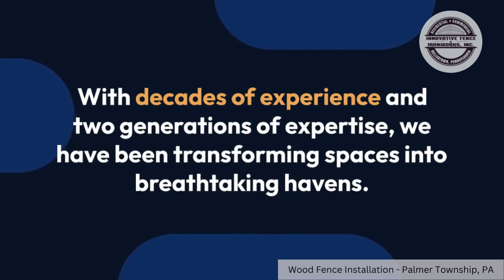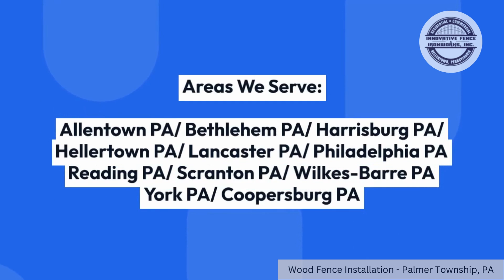Wood Fence Installation Palmer Township, PA - Innovative Fence & Ironworks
Innovative Fence & Ironworks
Palmer Township, PA

One of the easiest fences to put up is a wood panel fence, which is made up of pre-built
panels with pickets that can be attached to new posts that have been put in the ground.
Wood fences provide a classic look that works well in any setting and provides excellent
privacy, as well as protection from the elements. The warmth and beauty of wood also
make it an attractive choice for many homeowners.

At Innovative Fence & Ironworks, we try to give the best quality and service to our customers.
We use only the finest materials in our wood fence installations to ensure a durable and
lasting product that will protect your home or business for many years to come. Our
technicians also take the time to complete each job with attention to detail and
craftsmanship, ensuring that your fence looks great and functions properly.

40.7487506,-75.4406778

Palmer Township
PA
Fence contractors
Privacy fence
Wooden fence
Fence installation services
Fence company
Fence design
Fence materials
Residential fencing
Backyard fence
Garden fence
Custom wood fence
Local fence installers
Fence cost
Fence panels
Fence posts
Fence maintenance
Fence staining
Fence permits
Fence quotes
Fence styles
Picket fence
Fence construction
Fence repair
Fence replacement
Fence gate installation
Fence contractors Palmer Township
Wood gate
Fencing options
Wooden privacy fence
Fence staining services
Wood treatment
Fence height regulations
Fence installation near me
Affordable fence installation
Fence planning
Residential fence contractors
Wood fence upkeep
Fence installation cost
Quality wood fencing
Fence maintenance tips
Durable wood fence
Fence contractors PA
Fence warranty
Fence foundation
Fence alignment
Fence decoration
Fence staining Palmer Township